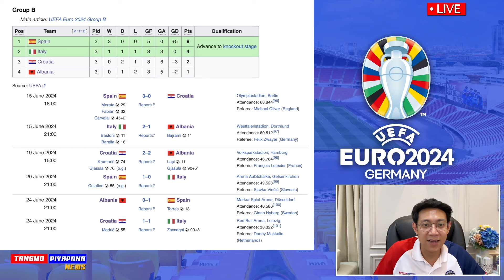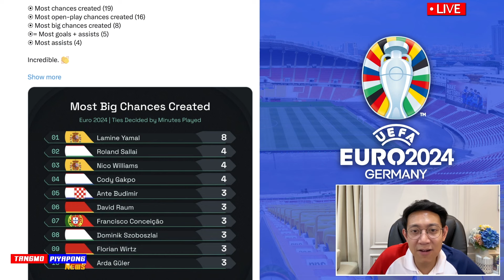ไฮไลท์ วินาที ฉลองแชมป์ ยูโร สเปน !! สถิติ ยามาล แซง ตำนาน เปเล่ แตงโมลง ปิยะพงษ์ยิง